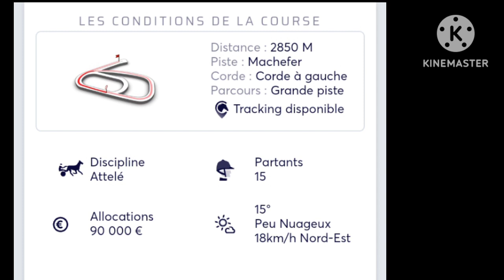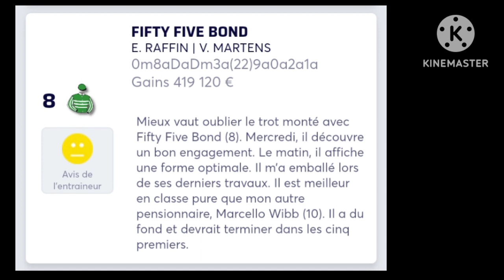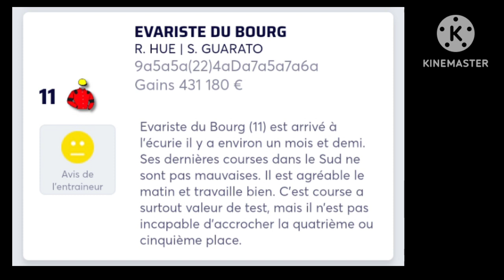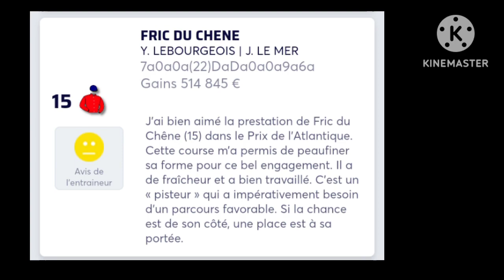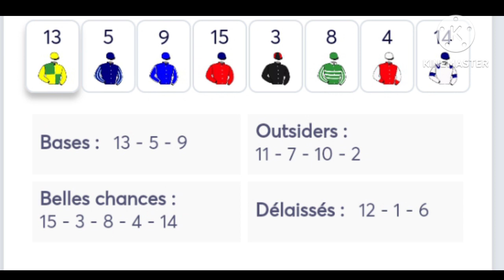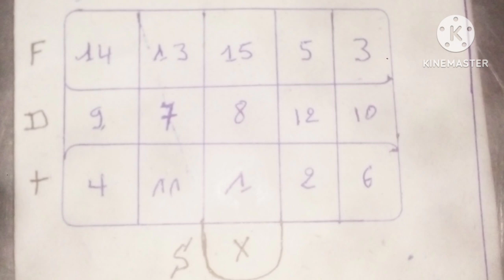Aujourd'hui Quinté des peres Outlook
Gamay de l'Iton, le grand cru du Quinté+ de ce mercredi 17 mai